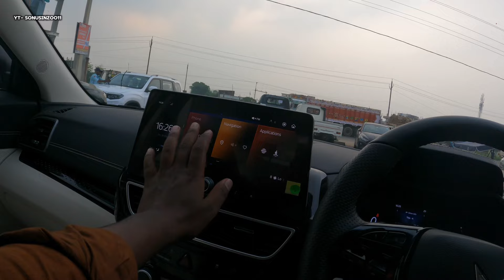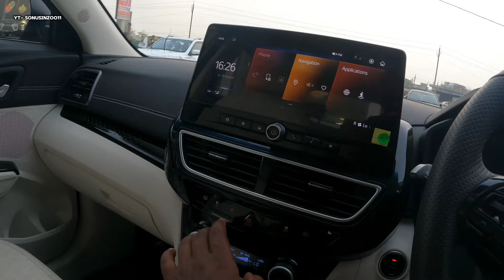MAHINDRA XUV 3XO AX7L🔥 CRETA SE BHI KAM Price ME🤯 || starting price 7.79 Lakh🔥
New upgrade of XUV 3XO in 2024..

All New Mahindra XUV 3XO AX7L apne Segment ki behtreen 5 Seater Car hai Is Video XUV 3XO AX7L  Variant ka Review Video dikhaya gya hai Jisme Car ke Features Interior and Exterior ko cover kiya gya hai Ye car apko Petrol and Diesel dono Engine options ke sath Manual and Automatic dono Transmission me dekhne ko mil jati hai All New Mahindra XUV 3XO AX7L 2024...!

Showroom location- Near Dhoni Farmhouse simaliya ring Road Ranchi

Helo guys

I hope aaplog ko ye video acha laga hoga...